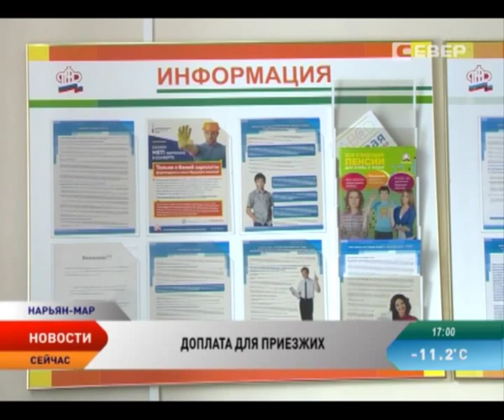Правительство одобрило доплаты к страховым пенсиям жителей Крайнего Севера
Правительство одобрило введение дополнительных выплат к страховым пенсиям жителям Крайнего Севера и приравненных к ним местностям. Документ определяет порядок предоставления повышенных выплат в размере районного коэффициента для тех пенсионеров, которые переехали на постоянное или временное проживание в эти районы.